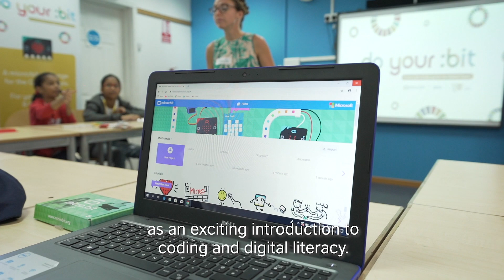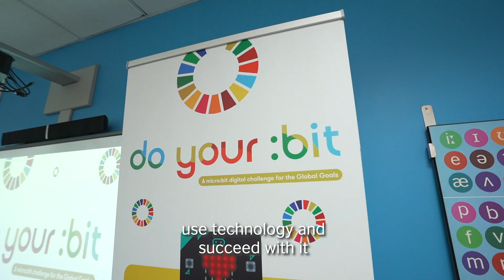Computer coding with micro:bit in Mauritius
The BBC micro:bit is a pocket-sized computer designed for children to learn to code and develop digital skills. We've taken the micro:bit to the beach in Mauritius to inspire the next generation of digital programmers and makers.

The British Council is the United Kingdom's international organisation for cultural relations and educational opportunities, and a registered charity incorporated by Royal Charter.